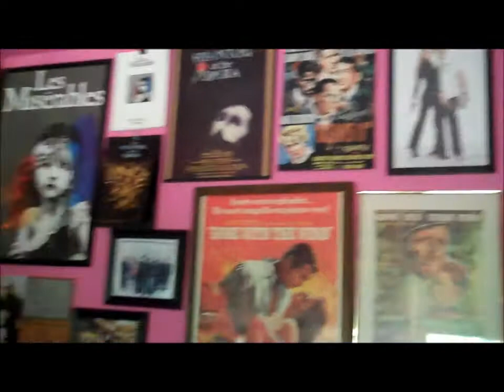My Movie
Goofing with the animals